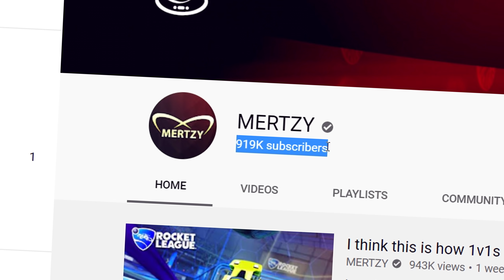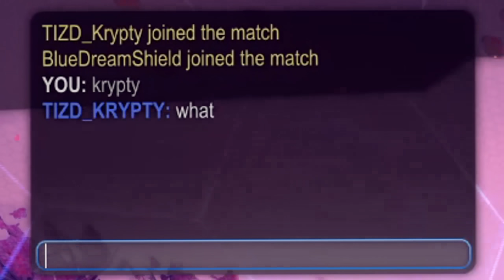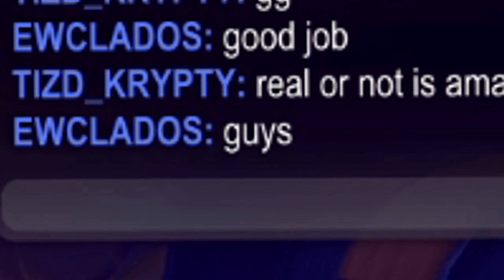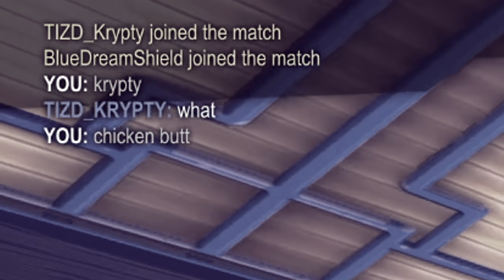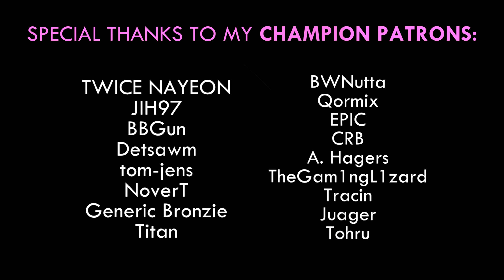I may have found a new way to compete in Rocket League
Today, Musty and I show you what 5000+ hours in Rocket League look like.

0:00 Intro
0:55 Round one - FIGHT
4:28 Round two - HOPE
6:35 THE DROUGHT
11:12 Outro - PROFIT